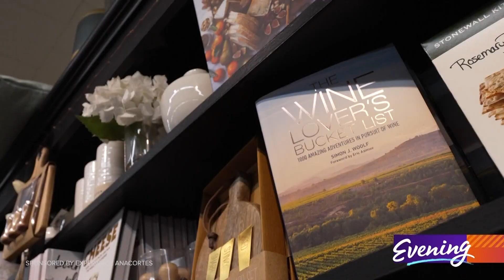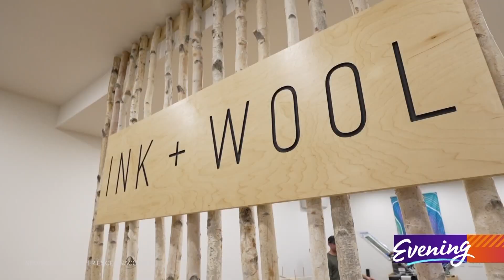From small shops to beautiful boutiques, Anacortes offers shoppers much to choose from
The Johnson Manor

If you like to shop in a store with plenty to pick from, this may be your perfect spot.

"The name of the place is Johnson Manor, which is named after me. And we sell a little bit of everything," said Elizabeth Johnson, owner of Johnson Manor. "I really try to have something for everyone. And not everyone has the same taste. So, it kind of creates a good vibe, I hope."

Elizabeth’s eclectic shop has thousands of items in stock from practical to just plain fun.

"So holiday candles are a big seller right now for us. So we have the Fraser trees which most people know and love," Elizabeth said. "A local artist, Carol, we have her charcuterie boards, which are beautiful. And then bottle brush trees, which we use a lot of in the store."

With so many things to choose from, the Johnson Manor is worth a look.

"Hopefully we can help them find a unique gift for somebody and that they'll have a little fun and maybe get a laugh too."

Fidalgo Fudge

Have someone with a sweet tooth on your list? We know the spot.

"This is Fidalgo Fudge company and we sell our own fresh fudge that we make here in-house," said Trista Sakuma, owner of Fidalgo Fudge. "I like to think that my list of fudge flavors is endless. I try and use whatever I can get my hands on that tastes good."

Trista took over the long-time Anacortes business in 2014 but has put her own spin on the classic treat.

"I like to think that my fudge is really rich and smooth and creamy. I use butter and cream and sugar and it's a little less sweet than most fudge."

Trista makes several different flavors of fudge but there's one that's a clear favorite with shoppers.

"Island Special. So it's chocolate, vanilla, and caramel. And yeah, it's, it's by far our best seller," Trista said. "I hear all the time. It's the best fudge anyone's ever had before."

So if you think you know fudge, Fidalgo Fudge may change your mind.

"We're the sweetest shop in town!"

Ink + Wool

Finally, our last shopping spot is right next door at Ink and Wool.

"The ink is for the screen printing which is Krysti and her husband, Dave. They already had a company and then I had a knitwear business. So that's the wool," said Kali Lacy, co-owner of Ink + Wool. "We mostly have hats and neckwear. I do all my own design work and then all the knitting."

Co-owner Krysti Berg handles the ink side of the shop.

"It started out with my husband Dave, he does the silk screening. And Justin, her (Kali's) husband does a silk screen. And so it's a dude duo who does the silk screening for us."

All of the art on their products is original and designed by them — making "ink and wool" as one of a kind as the people who run it.

"People love knowing that somebody handmade almost every item that we have in the store. And we pride ourselves on that," Krysti said. "We're doing this out of passion. And it's a store full of passion and a store full of love. And I want everybody to come in here and leave feeling excited and excited that things are still thriving in your local community."